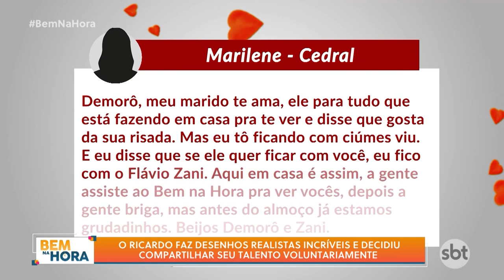Ricardo desenhou a Demorô, o Flávio e o gato nino e enviou de presente para eles